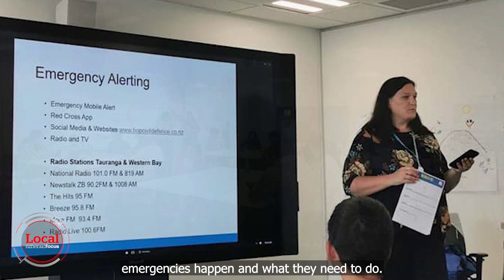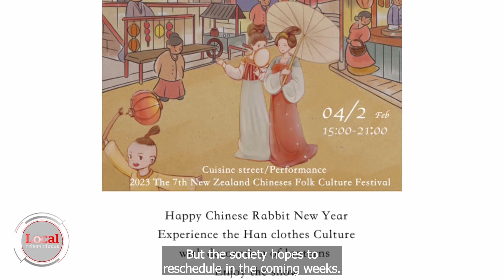"Tea is like art" | Local Focus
From the gu zheng, an instrument thousands of years old, to special tea ceremonies, the Tauranga branch of the NZ China Friendship Society promotes Chinese culture to local residents.